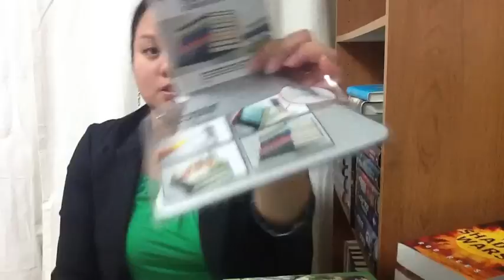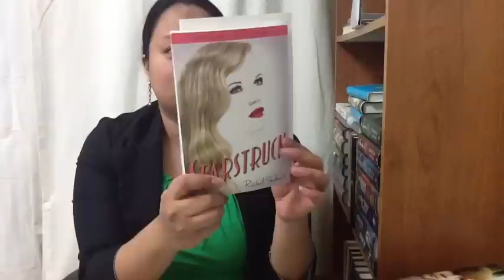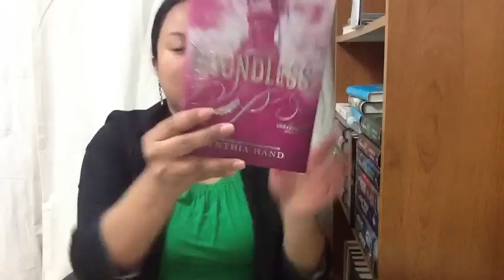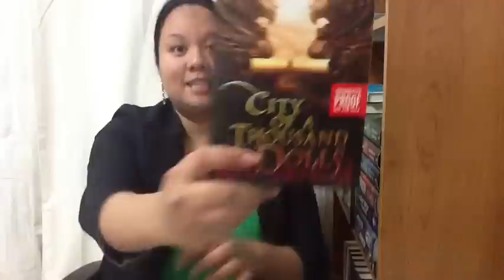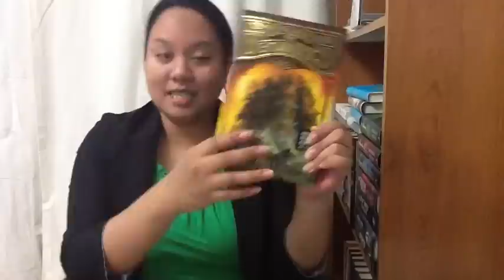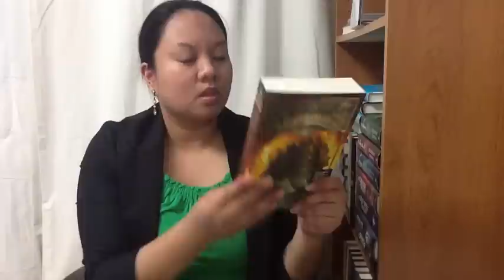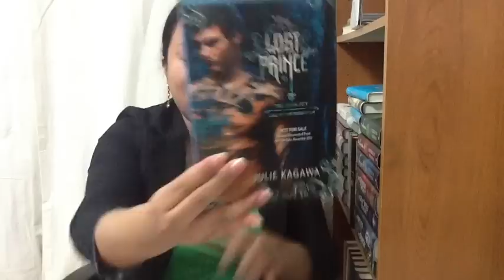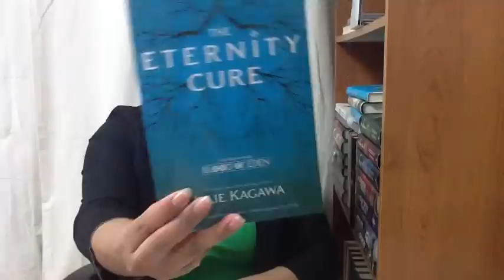Book Haul: Stacking the Shelves #37 - The EPIC OLA Edition (February 2013)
Bought in-store at Chapters/Indigo and gifted by my little sis
.Umbra Conceal Grande Invisible Book Shelf
.Cursive Monogram Mug -- G

Bought on-line at Amazon.ca
.TCM Greatest Classic Films Collection: Literary Romance (Bargain price)
.Awaken by Katie Kacvinsky (Bargain price)

Accepted blog tour invite by TLC Book Tours
.ARC of The Shadow Wars by Rod Rees

Thank you Random House Canada
.ARC of Paperboy by Vince Vawter
.ARC of Starstruck by Rachel Shukert
.ARC of The Language Inside by Holly Thompson

Gifted by Ada Adams

.ReVamped by Ada Adams
.ReAwakened by Ada Adams

Thank you Simon and Schuster Canada
.Sever by Lauren DeStefano

Gifted Amazon.com gift cards with thanks to M.R.Merrick and Mandy @ YA Books Central
.Through the Ever Night by Veronica Rossi
.Boundless by Cynthia Hand

Gifted by Hayley @ Booking it with Hayley G
.ARC of The Lost Prince by Julie Kagawa

Gifted by Siobhan @ Conversations of a Reading Addict
.ARC of The Goddess Inheritance by Aimee Carter
.ARC of The Eternity Cure by Julie Kagawa

From my first ever book event at Ontario Library Association Expo 2013
.ARC of The Incredible Charlotte Sycamore by Kate Maddison
.Signed ARC of The Lives We Lost by Megan Crewe
.Signed ARC of Rush by Eve Silver
.ARC of City of a Thousand Dolls by Miriam Forster
.ARC of The Colossus Rises by Peter Lerangis and Illustrated by Mike Reagan
.ARC of House of Secrets by Ned Vizzini and Chris Columbus and Illustrated by Greg Call
.ARC of Forgive Me, Leonard Peacock by Matthew Quick
.Catalogues from the various publishers, chapter samplers, buttons, bookmark, and tote bag